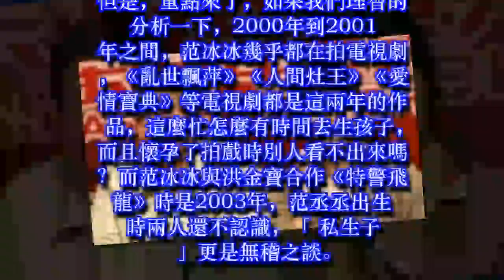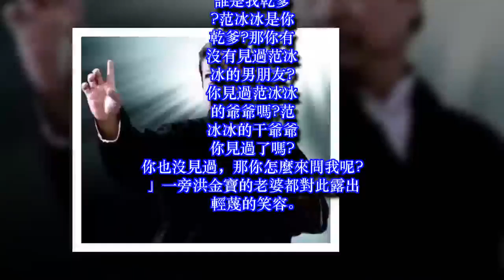黃毅清再幫崔永元爆料：范丞丞的確是洪金寶與范冰冰私生子